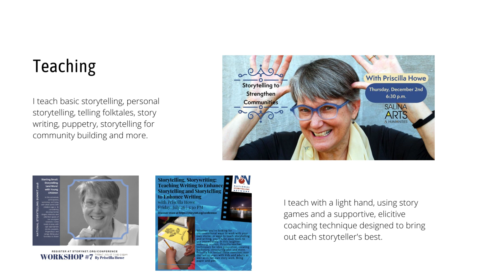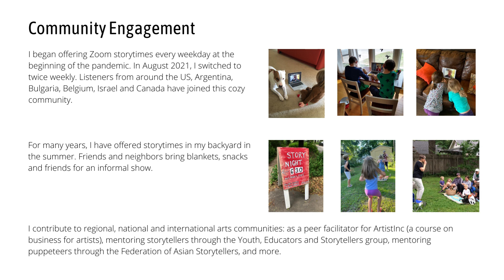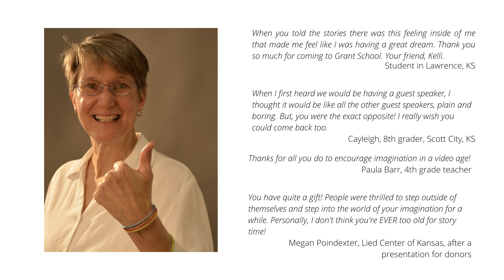Priscilla Howe portfolio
Wondering what I do? Here's a two-minute look at the breadth of my 30-year career as a full-time storyteller, puppeteer and mentor.